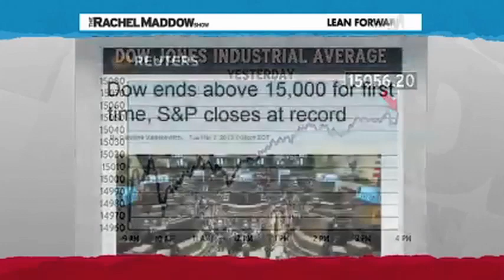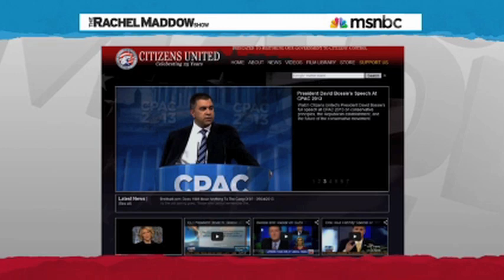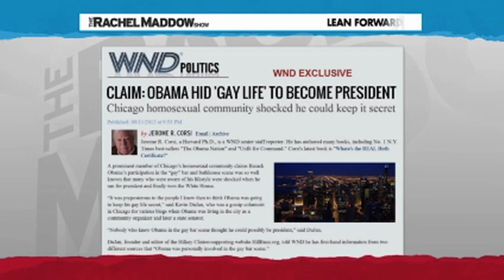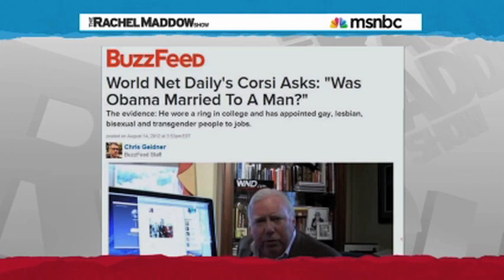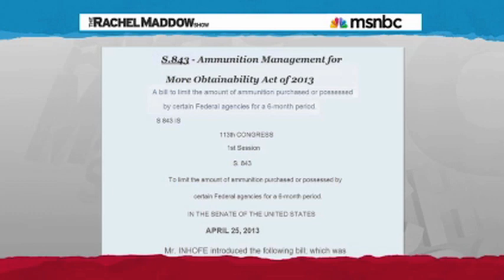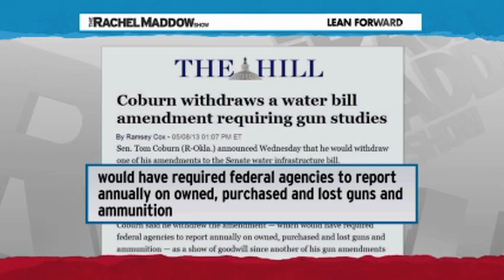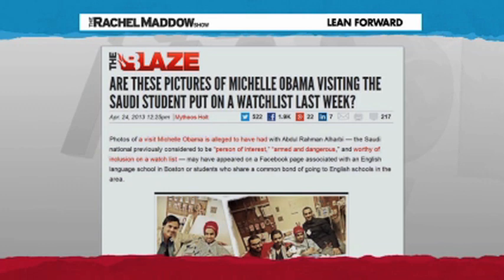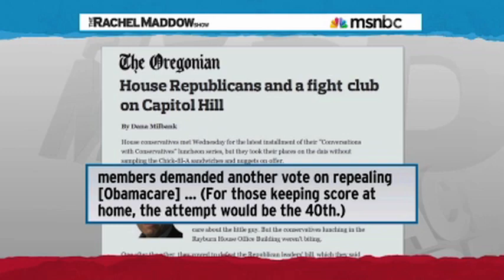The Many Conspiracy Theories About Obama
Republicans have been trying to link Obama to every unimaginable conspiracy theory.